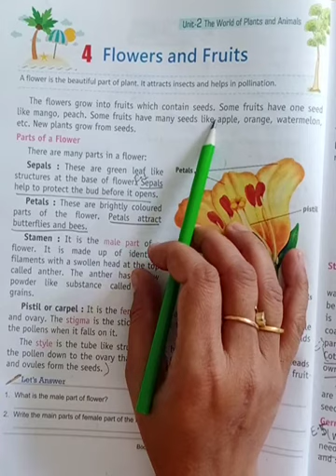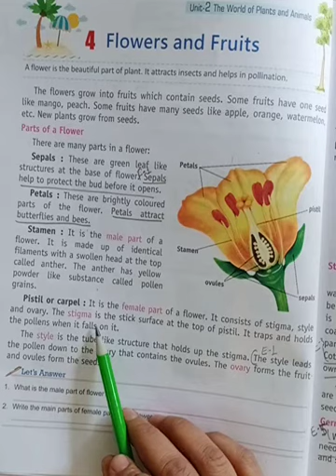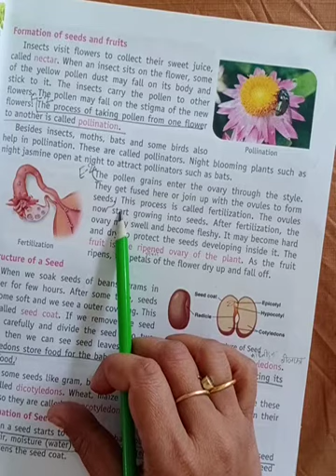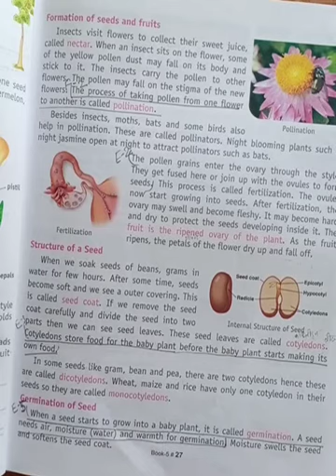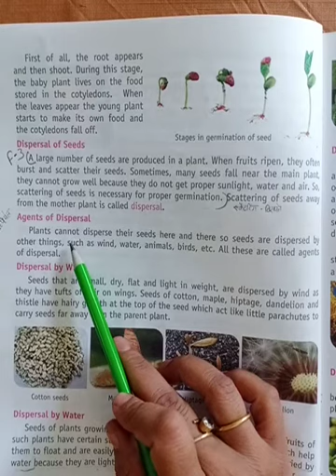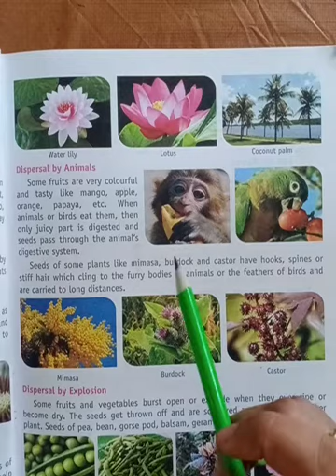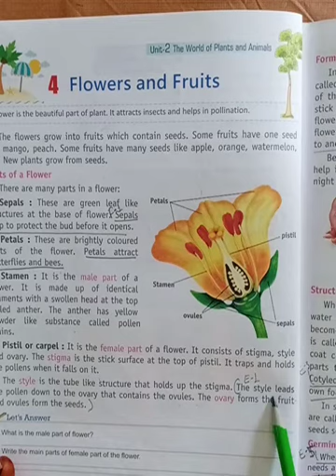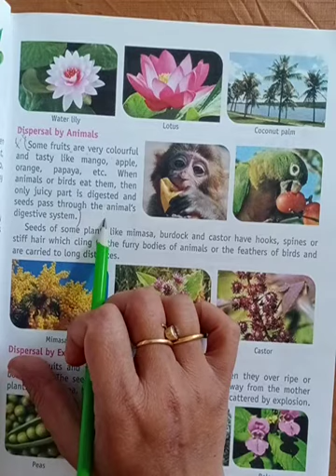Class 5 EVS cha 4